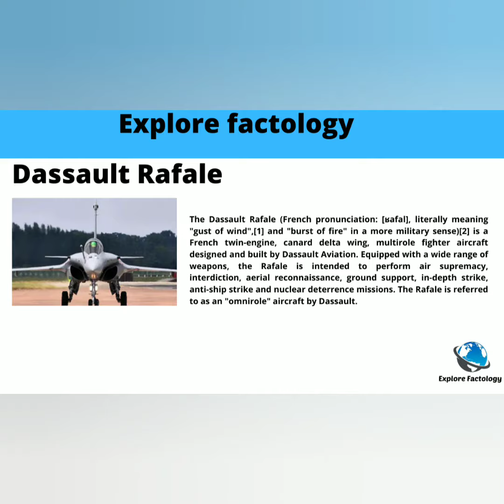SCIENCE FACTS SERIES#3 | INDIAN AIR FORCE | INDIAN MILITARY AIRCRAFT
Hello everyone🙏

This video all about amezing fact,news and knowledge content important questions.